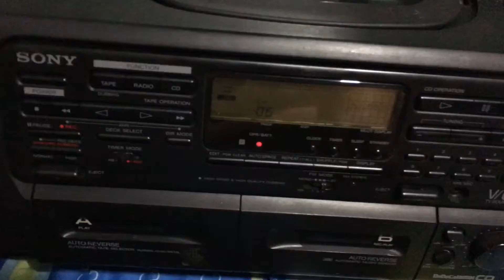Ngày 11 tháng 01 năm 2017